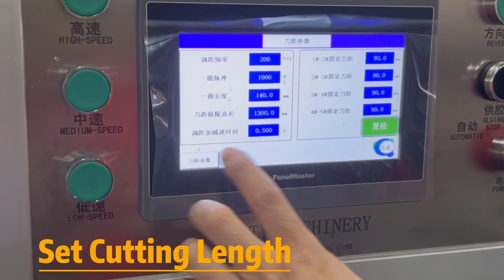JG-50 Spiral Paper Tube Winding Machine, multi-cutters, automatic cutter adjusting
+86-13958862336